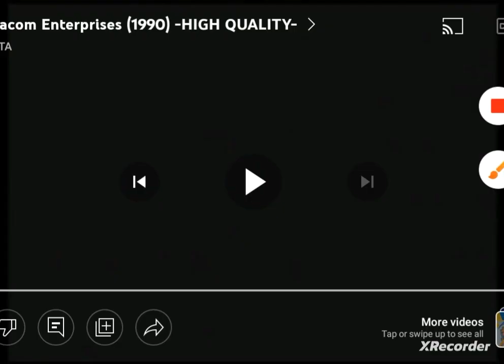Rankin/Bass Productions/Viacom (1968/1990)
Taken From "All Summer Boy Long". on ABC